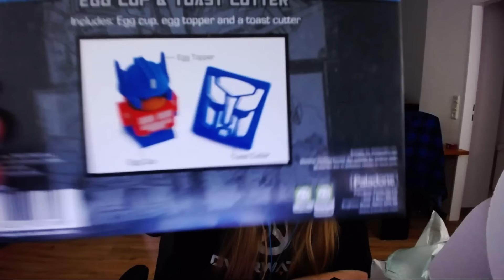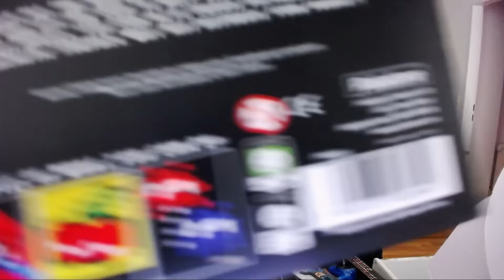Lootchest Special Unboxing #01!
Diesmal haben wir eine Special Lootchest Überraschungsbox für Nerds und Geeks bekommen! Den Inhalt verlose ich am Wochenende im Stream! Viel Spaß :D

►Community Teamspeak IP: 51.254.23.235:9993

►►Referallinks:

Benutz folgende Links vor deinem Einkauf und supporte mich
kostenlos:

Wenn dir meine Arbeit gefällt und du helfen möchtest zukünftige

►►Mein Equipment:

Monitor 1
Monitor 2